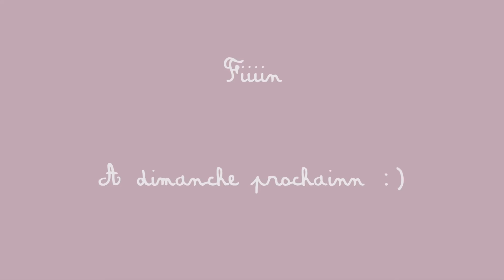Tutoriel n°9 : Transformation Fairy Kei avec Lunie Chan - Makeup + GIVEAWAY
Enfin!! La vidéo Fairy Kei tant attendue XD Sorry pour le retard :( J'espère que la vidéo vous plaira et je vous invite à aller regarder la partie 2 sur la chaîne de Lunie (Vêtements et accessoires hehe)

Attention, nous n'avons pas accès à la liste complète de tous nos abonnés. C'est pourquoi nous vous demandons de laisser un commentaire de participation sur les deux vidéos! Un commentaire sera tiré au sort sur une des deux chaînes et nous vérifierons qu'un commentaire a bien été posté sur la seconde vidéo :P Date de clôture : 16 avril à 23h59 :D

Mes réseauuux sociauuux ♥

Infos vidéo :

Je filme au canon 700D - 18-55mm et les plans de lunie sont filmés au canon aussi, mais lequel ? C'est pas le boitier qui fait la diff, mais le fait que ça soit filmé au 50mm 1.4 :)